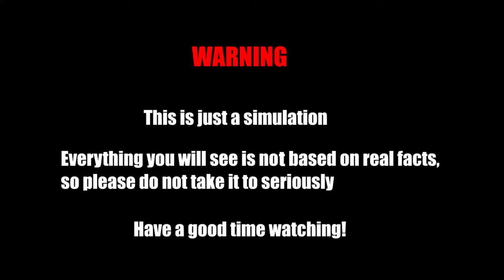Antarctica vs World || 2023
This is not a real scenario, it's just for fun